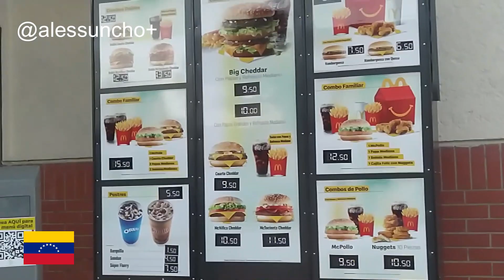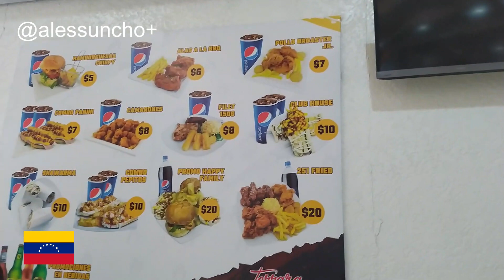COMIENDO EN FRANQUICIAS DE COMIDA RAPIDA EN VENEZUELA 2023 PARTE I - MC DONALDS, POLLO SABROSO Y MÁS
Amigunchas y amigunchos del mundo, en este video quisimos mostrar cuanto sale comer en franquicias de comida rápida en Venezuela. Iiciando con esta primera parte, veran algunos de los sitios que visite recientemente en algunos de mis viajes. Espero comenten que les parece los precios y si ustedes irian a esos sitios.

Muchas GRACIAS por el apoyo. VAMOS POR LOS 1000!